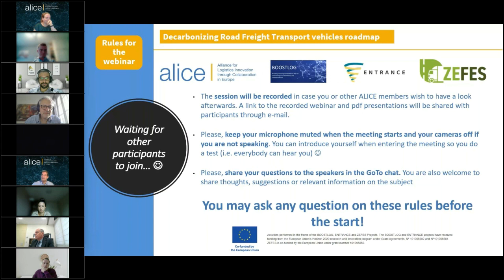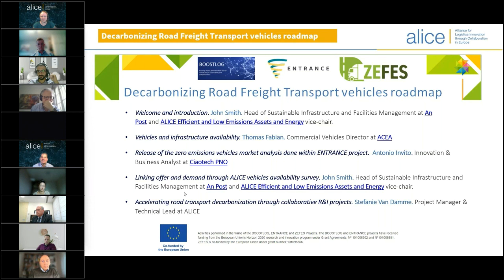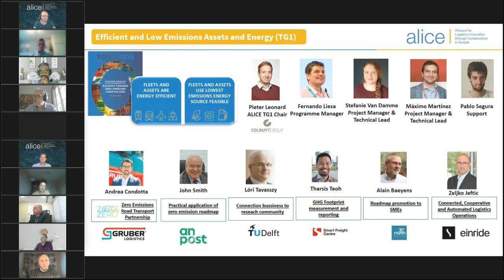Welcome and introduction. Decarbonizing Road Freight Transport vehicles roadmap